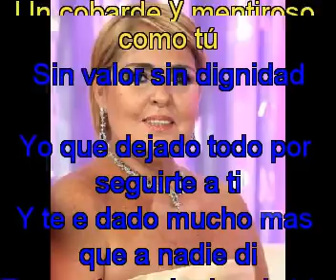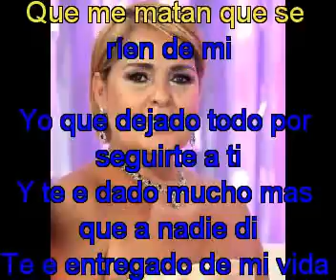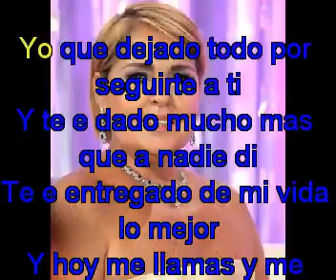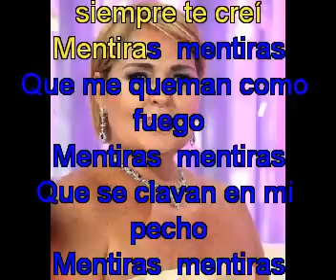Lupita Dalesio Mentiras con letra